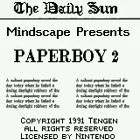very evil game!!! paperboy 2